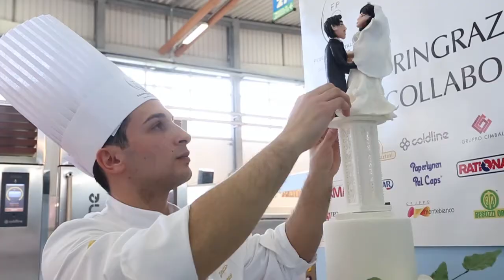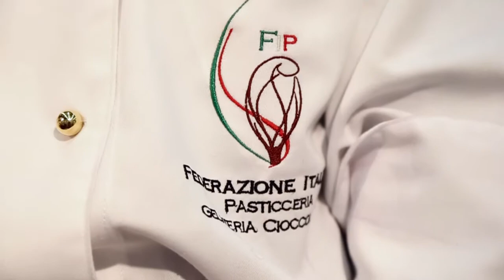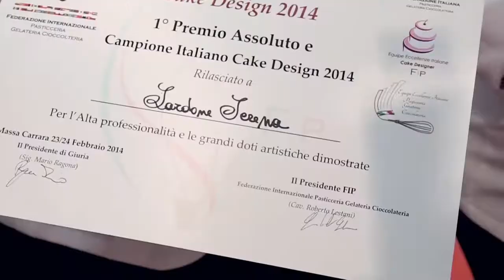Campionato Italiano Cake Design FIP 2014. Trailer Fiera Tirreno CT Carrara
Campionato Italiano Cake Design FIP 2014. Trailer Fiera Tirreno CT Carrara. Condividi sul tuo sito/blog e Social Network. Newsletter su
Selezione Italiana per i Campionati del Mondo di Cake Design 2015 Patrocinati Expo.
FIP Federazione Internazionale Pasticceria Gelateria Cioccolateria.